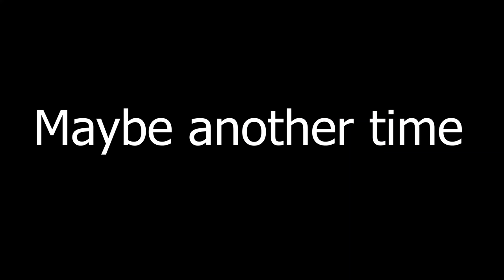You Won't Believe What We Found!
Would you believe that it took longer to edit this video than it did to do this hive removal?  Too much footage on too many cameras.  I enjoy the process though so if you enjoyed the beekeeping and bee removal videos come on back for more.  I've got years worth of content recorded and I'll probably never run out of material.

I don't know what the total on the honey was but it was well over five gallons if I had to venture a guess.  I didn't get to stick around long enough to see if the dirty combs filtered out or not.

I set the bees up in a hive box next to the portable carport you see in the beginning of the video.  They stayed and are doing fine.

The infrared camera I use is FLIR One Pro for ios
These are the headphones I use for editing
My favorite tripod
My most commonly used hive tools
Benro Carbon Fiber Tripod
Benro Tripod Geared Head
Infrared camera FLIR One Pro

If you'd like to shoot an intro for a video you can post it on "RooTube" in our community forum on the 628DirtRooster web site.  Remember, hold your phone sideways to record yourself.